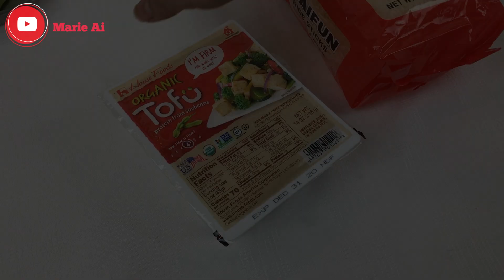BUDGET RECIPE: Pancit | Filipino Noodles [Easy Vegetarian Recipe]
Here's anotherBudget and Easy  Recipe: Pancit | Filipino Noodles Recipe |Easy Vegetarian & Healthy Recipe, Perfect for the whole family.

🐶 Please don't forget to ⬇️⬇️⬇️⬇️
2) CLICK THE NOTIFICATION BUTTOM 🛎
3) LIKE  👍
4) COMMENT DOWN BELLOW ✍️
Let's be friends @
Thank you for all the kind support & Shopping with us~ 🐶🦁